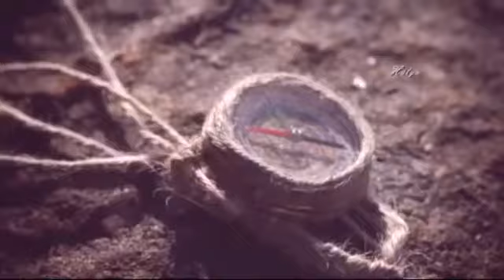Agustín y la parranda - El invierno pasado.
Pablo Alario TV.  ● MICROFON contenidos ●